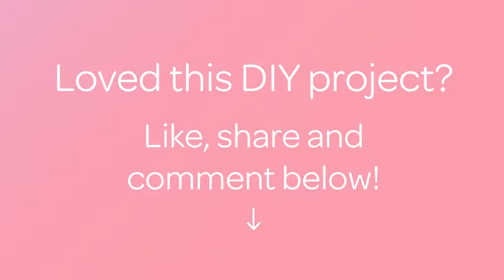How To Create A Beaded Chain Charm Bracelet - DIY Crafts Tutorial - Guidecentral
About this DIY project:
- Title: Create a Beaded Chain Charm Bracelet

Supplies:
- Elastic thread
- Craft pliers
- Scissor
- Jewelry chain - large size
- Beads - random, colorful
- Headpins